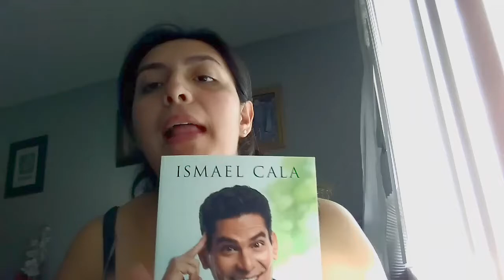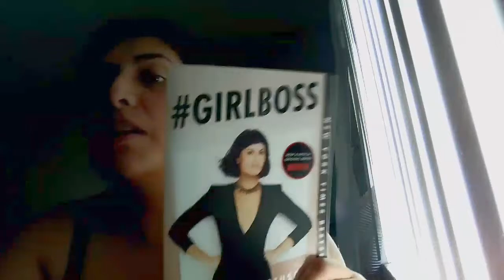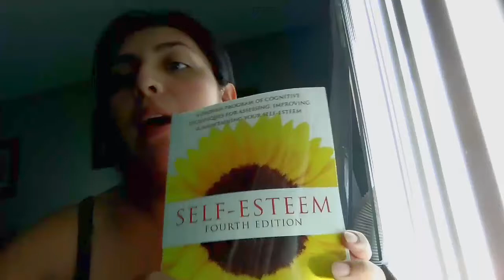Being a GIRLBOSS || Self help books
Hey guys and welcome back for another video. In today's video I share my point of view of what a girl/guy boss is to me. I also share some of the books that I am reading at the moment.

List of books shared:
1. Despierta con CALA
2. DETOX EMOCIONAL
3.
4. SELF-ESTEEM 4th Ed
5. The Assertiveness Guide for Women
6. You are a BADASS